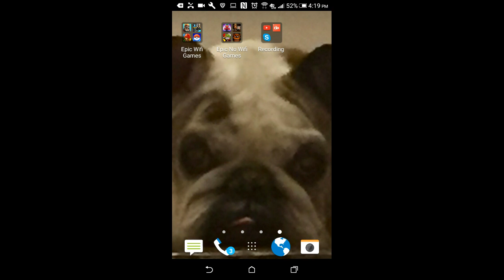OMG NEW AMAZING KINGS CUP IN CLASH ROYALE ! WHAT ARE THESE DECKS???